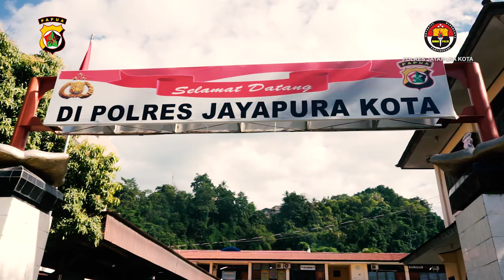Press Release Pengungkapan Kasus Penipuan Modus Hipnotis dan Pencurian Uang 150 Jt